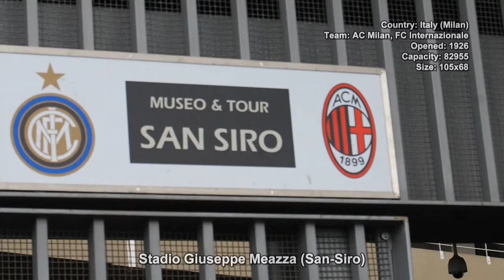#433. Футбольный стадион Stadio Giuseppe Meazza (San-Siro) (Италия)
Самые большие футбольные стадионы мира. В коллекции отражены наиболее популярные стадионы разных стран мира. В каждом видео представлено несколько качественных фотографий стадиона и игрового поля, сопровождаемых краткой информацией. Отличное музыкальное сопровождение позволит полностью насладиться просмотром видео.